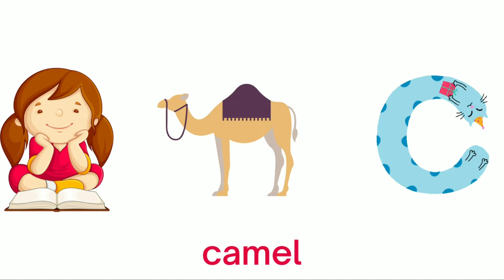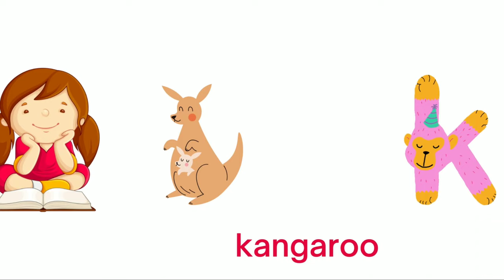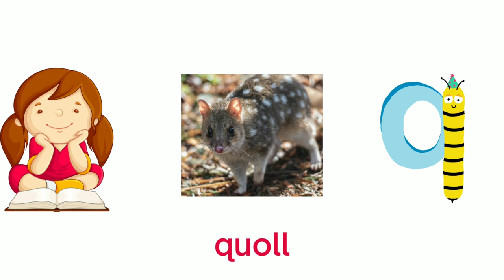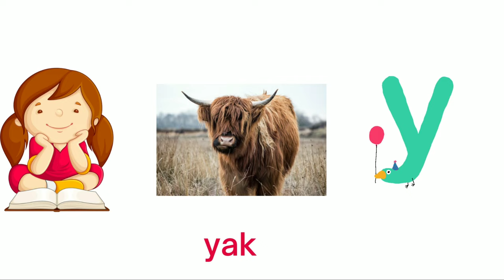abcd | abcd phonics song | a for apple b for ball | abcd alphabet song | nursery rhymes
ABCD Song
alphabets
ABCD kids songs
ABCd phonics song with images